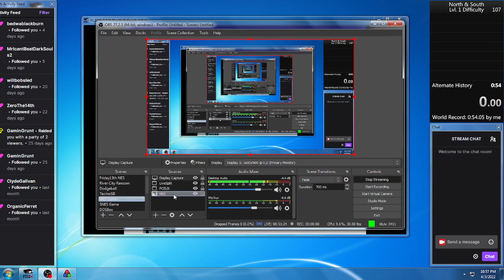North & South (NES) - Difficulty 1 in 54s 034ms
Emulator used: FCEUX 2.2.2 (shown at end)
Thanks to DexterClaire for teaching me how to time the national anthem to get the optimal seed!
Retimed from first frame showing cursor on the map, to first frame of full black screen after final battle: 54s 034ms